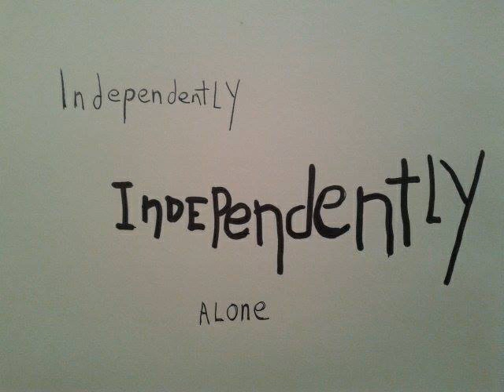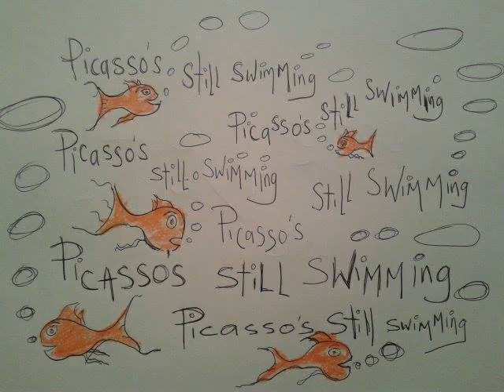Jim McKee - Picasso's Still Swimming - Official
Taken from the album, Goodness Comes From the Heart by Jim McKee - To buy,